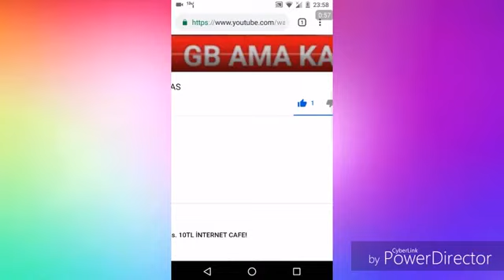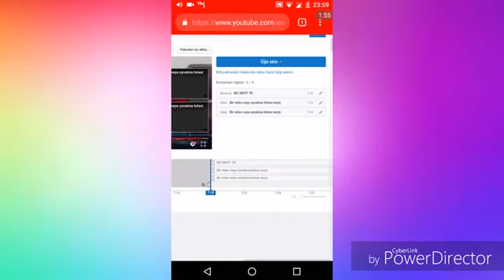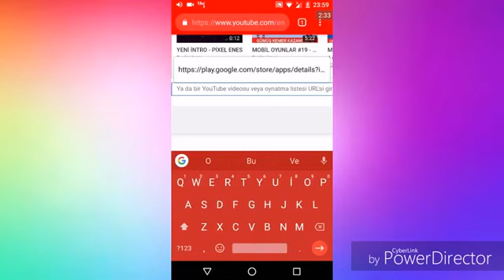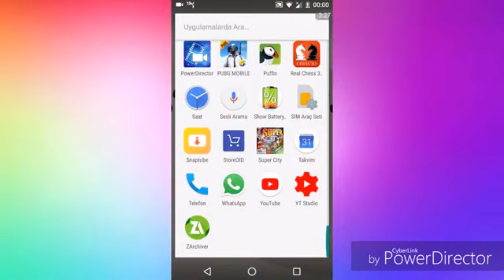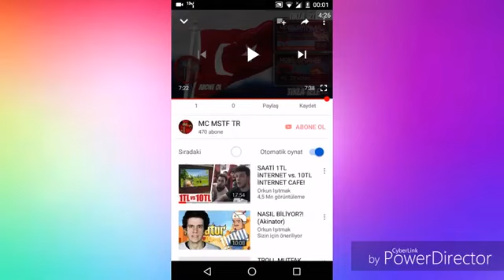YouTube Tıklanabilir Video Nasıl Eklenir ?